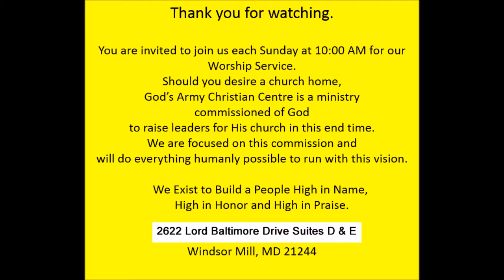GACC Sermon Series Rev. Joshua Jones